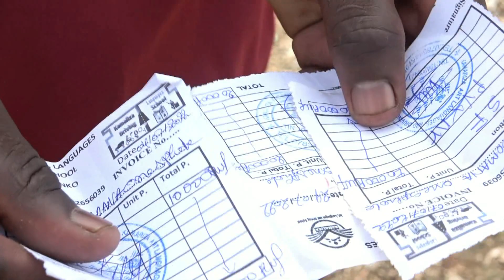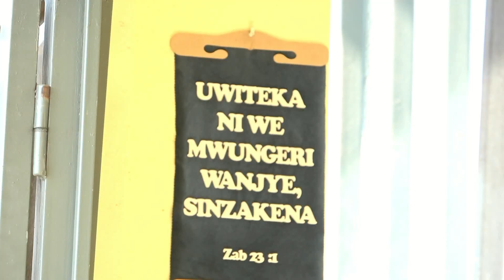Yadutekeye umutwe MUSANZE by Honoré